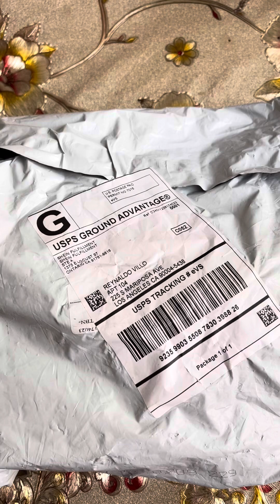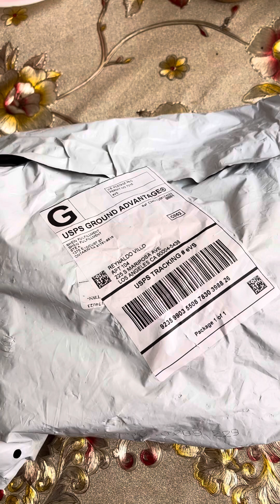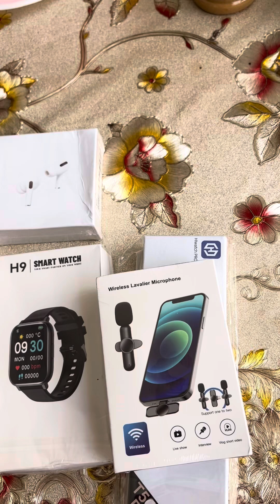Unboxing my online orders youtube # orders#merrillventura #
Unboxing my online orders and looks good youtube satisfying video asmr merrillventura #